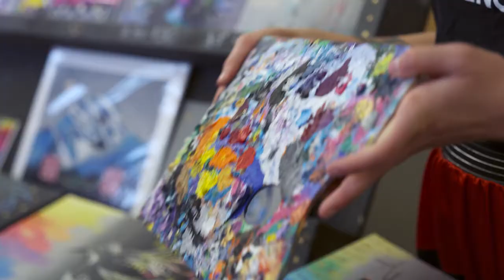The Awakeners, Get to know Jamie Stewart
In this digital exclusive, Laura Vinson is introduced to Jamie Stewart, a seamstress who specializes in Indigenous design clothing and houseware.

Acclaimed Canadian singer and songwriter Laura Vinson is on a personal journey to connect with Indigenous artists with disabilities. Their spirit-born work is awakening the beauty of Indigenous people to all who see, hear and feel their art.

The Awakeners airs Fridays at 7 p.m. Eastern on AMI-tv. Stream the series anytime on AMI.ca or the AMI-tv App.